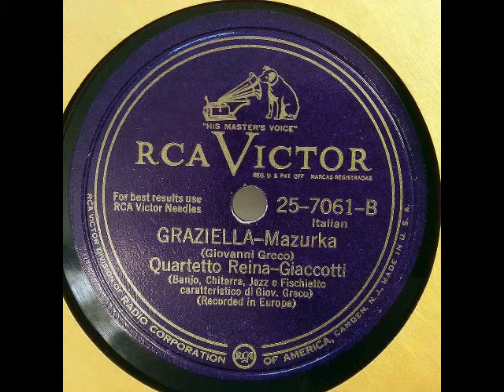Graziella - Mazurka - Quartetto Reina